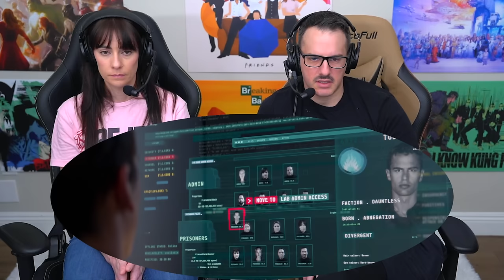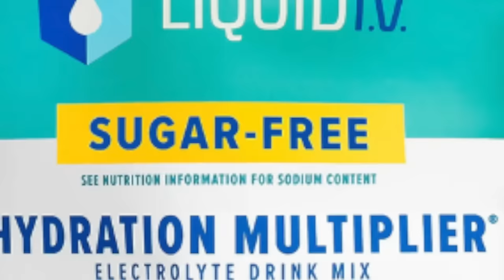INSURGENT (2015) MOVIE REACTION!! FIRST TIME WATCHING!! Divergent 2 | Full Movie Review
THE DIVERGENT SAGA CONTINUES!! Visit AsteproAllergy.com to Save on Allergy Relief!!
Tara Erickson & Andrew Gordon are BACK to continue the Divergent Series giving their First Time Reaction, Commentary, Breakdown, and Full Spoiler Review for the sequel starring Shailene Woodley (The Fault in Our Stars, The Descendants) & Theo James (The Gentlemen, The White Lotus, Underworld: Awakening) along with Kate Winslet (Titanic, Avatar: The Way of Water), Naomi Watts (King Kong, Mulholland Drive, The Impossible, The Ring), Ray Stevenson (The Punisher, Ahsoka, King Arthur), Miles Teller (Top Gun Maverick, Whiplash), Ansel Elgort (Baby Driver, West Side Story), Mekhi Phifer (Dawn of the Dead, 8 Mile, ER), Jai Courtney (Jack Reacher, The Suicide Squad, Terminator Genisys), Octavia Spencer (The Help, Ma), Suki Waterhouse (Daisy Jones & The Six), Rosa Salazer (Alita: Battle Angel), Daniel Dae Kim (Avatar: The Last Airbender, Hellboy), & MORE!
Tara & Andrew react to all the Best Scenes & Most Exciting Moments including You Die I die, We're the Solution, Hand Over Tris Prior, The Dauntless Simulation, May the Truth Set You Free, Her Death Means Nothing, Fighting the Factionless, and Beyond!  Can this chapter top the first?!?
NOTE FOR YOUTUBE: All Footage Featured From "Insurgent" Is From A FICTIONAL Young Adult Science Fiction Movie. Any & All References To Violence Or "Mature Content" Are NOT Real.

0:00 Leave a LIKE!
0:44 Insurgent Reaction
51:20 Liquid IV
53:05 Astepro
54:31 Insurgent Review